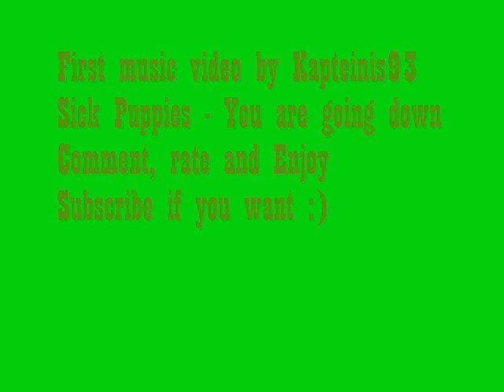Sick Puppies - You are going down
It's been a long time going and tables turn around! One of us is going, one of us is going down!! Theme song of the WWE Extreme Rules - Sick Puppies - You are going down